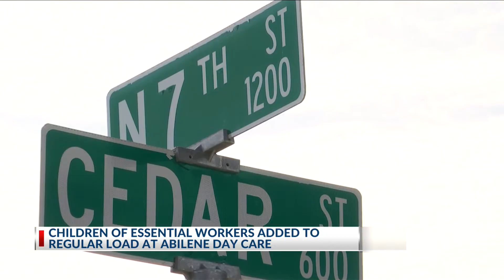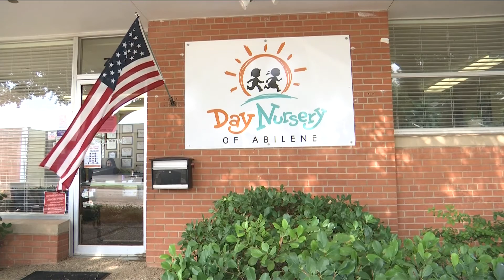Daycare waiting lists continue to grow